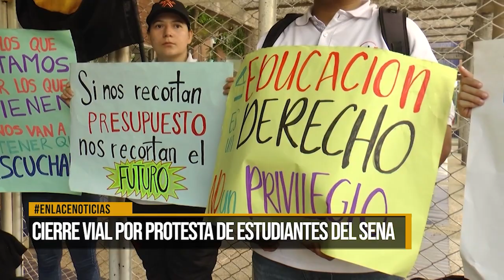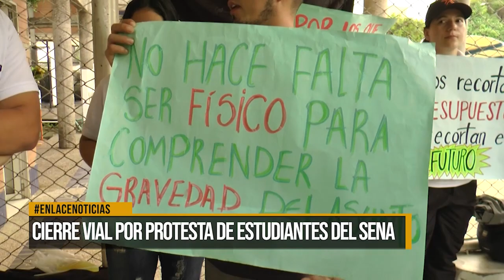Cierre vial por protesta de estudiantes del SENA